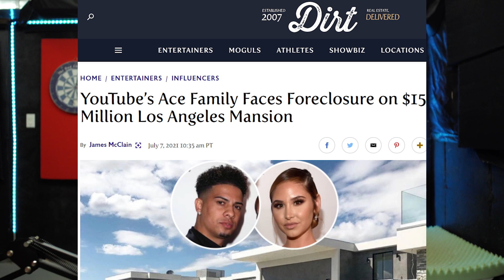Ace Family Collapses | Flex Life Caught Up | Karma Comes For Austin